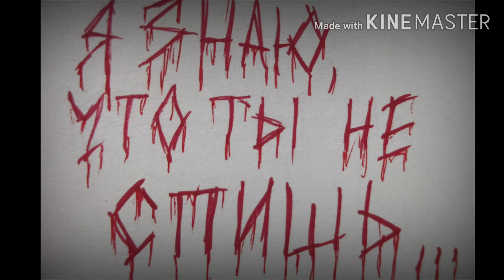Пони страшилка "Ужас ночи"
Помощь каналу:
Всех очень люблю!!!